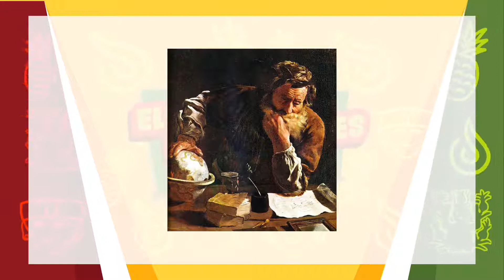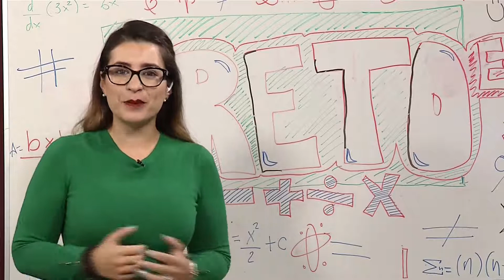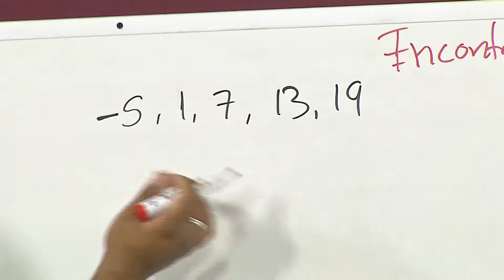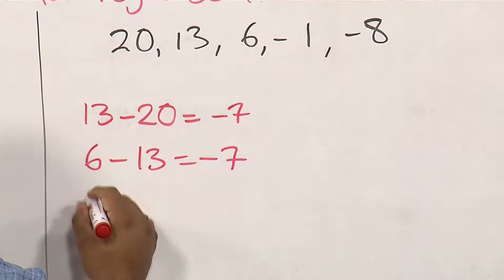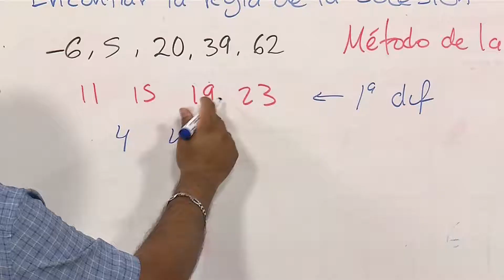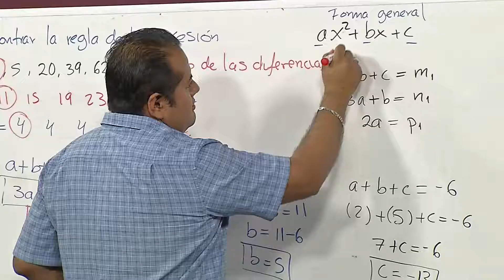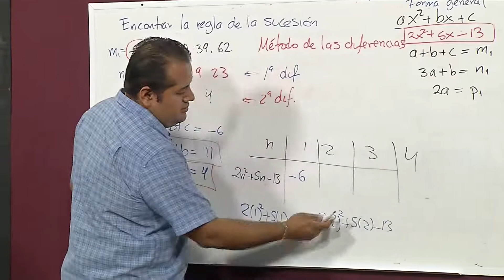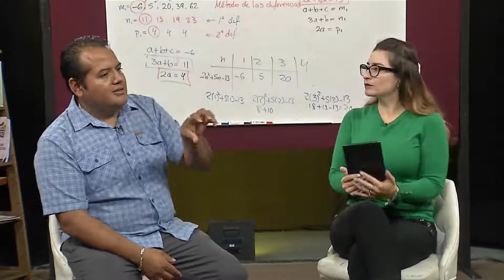Matemáticas para Todos/Sucesiones Cuadráticas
Matemáticas para Todos

En este video de “El reto es” hablaremos sobre las sucesiones cuadráticas. Recuerda que nuestro objetivo es que sigas movilizando tu creatividad e ingenio a través de la resolución de retos matemáticos.